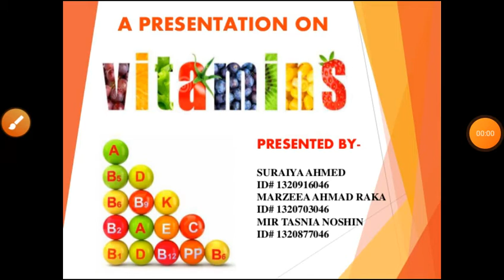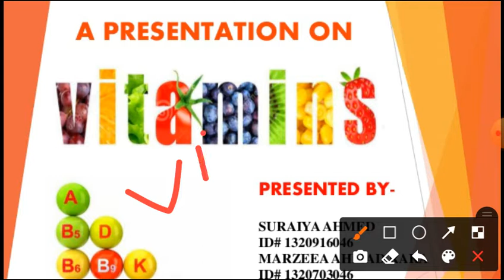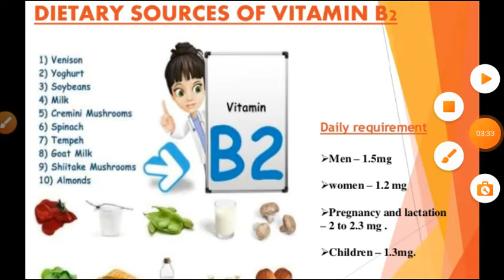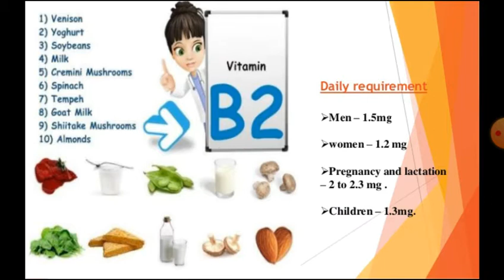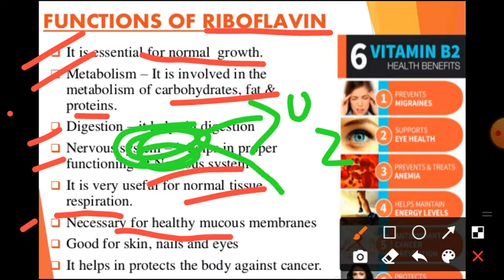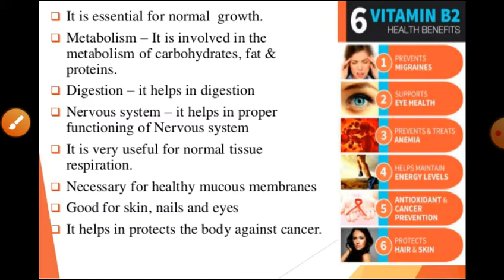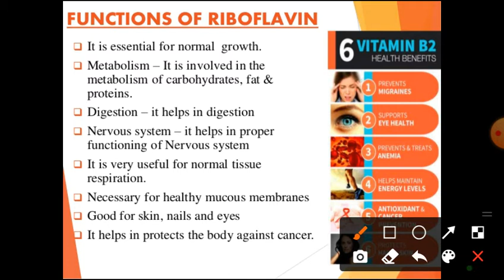VItAMIN:B2:RIBOFLAVIN introduction,benefits,deficiency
Hello friends
vitaminb2 riboflavin watersolublevitamin benefits source deficiencyVitamin B1, Vitamin B1 deficiency, Vitamin B1 deficiency lesson, Vitamin B1 deficiency Wernicke syndrome, Vitamin B1 deficiency beriberi, Vitamin B1 deficiency Wernicke encephalopathy, Vitamin B1 deficiency Korsakoff syndrome, Vitamin B1 deficiency causes, Vitamin B1 deficiency symptoms
Vitamin B1 : Thiamine, Vitamin B1, beriberi, Wernicke –Korsakoff syndrome, wet beri beri, dry beri beri#Vitamin B1, vitamin b1 biochemistry, thiamine deficiency, thiamine biochemistry, thiamine biological function, thiamine video, thiamine pyrophosphate, thiamine video lecture, thiamine vitamin b1 biochemistry, biochemistry of thiamine, metabolism of thamine, vitamin b1 metabolism, vitamin b1 thiamine, vitamin b1 benefits, b1, vitamin b1 animation, vitamin b1 defvitamin K Bsc/GNM nursing#nutrition onlinecl asses#vitamins nutrition 1st year/online nursing class#bsc nursing /gnm nursing /post basic Bsc nursing research Nursing classes vitamins vitamin A,D,E,K,B,C#nutrition online classes#Vitamin K, Vitamin K and blood clotting, Menaquinone, Vitamin K sources,# Menindiolvitamin k, biochemistry animations, vitamin k in blood coagulation, vitamin k animation, vitamin k biochemistry, vitamin k deficiency, vitamin k mechanism of action, vitamin k foods, vitamin k function, vitamin k deficiency symptoms, deficiency of vitamin k, vitamin k mechanism, mechanism of action of vitamin k, vitamin k functions, uses of vitamin k, functions of vitamin k, role of vitamin k, mbbs#nursing#Vitamin K Deficiency, MCCQE#vitaminK n blood clotting /deficiency Bsc/GNM nursing#nutrition onlinecl asses#vitamins nutritionvitamin E Bsc nursing 1st year nutrition vitamins online classes
Hello friends